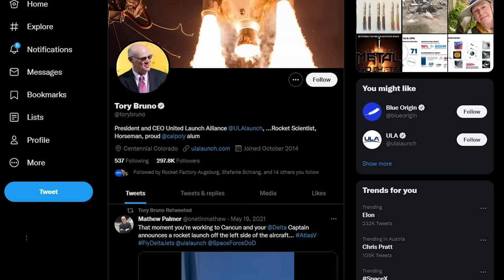Blue Origin Neuigkeiten - Nach New Shepard Unfall vor Scherbenhaufen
Der heutige Fokus liegt auf Jeff Bezos' Raumfahrt Unternehmen Blue Origin. Neben ihrer neuen Raumstation Orbital Reef, New Glenn, die dazugehörige BE-4 Triebwerksentwicklung und dem New Shpard Programm schauen wir uns auch die Verbindungen zu ULA und der Vulcan Centaur an.

Ad Astra!